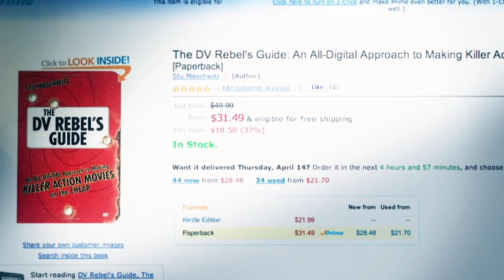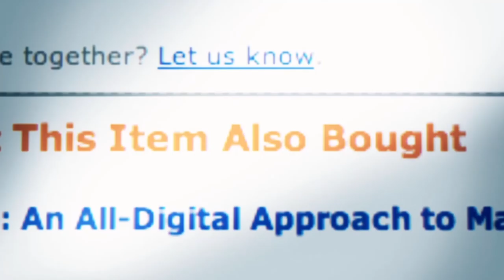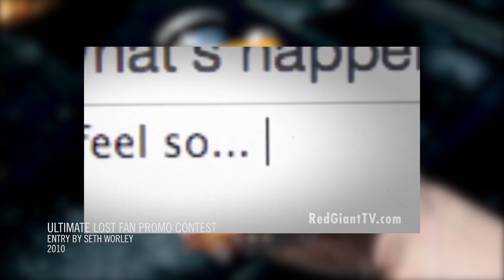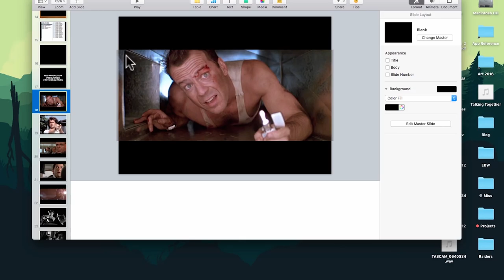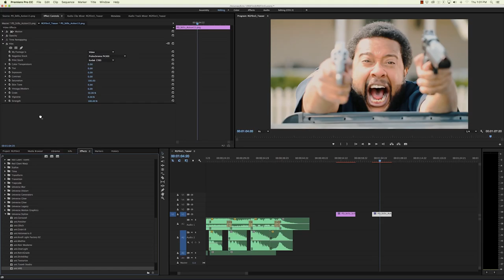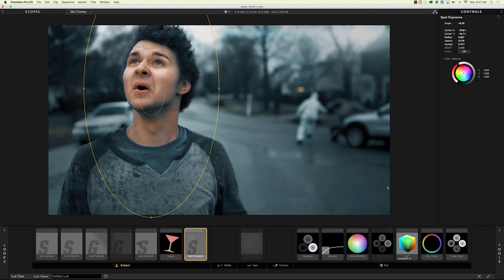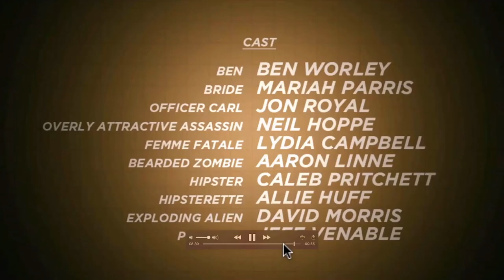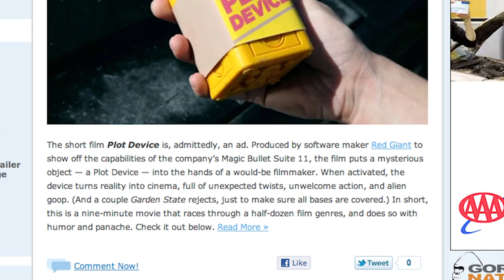Plot Device: BRAND NEW Official Commentary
In the summer of 2011, as a part of our release of Magic Bullet Suite, we kicked off Red Giant Films with a short film called Plot Device. We thought it would be a fun way to show off the product, but what happened next was totally unexpected: The short went viral and earned director Seth Worley a Webby Award, and won several film festivals to boot. Since then, our film team has continued to create films - with filmmaking becoming an integral part of who we are and what we do. Today, five years later, director Seth Worley, producer Neil Hoppe, and actor/composer Ben Worley revisit Plot Device and take you behind the scenes with a brand new in-depth commentary!